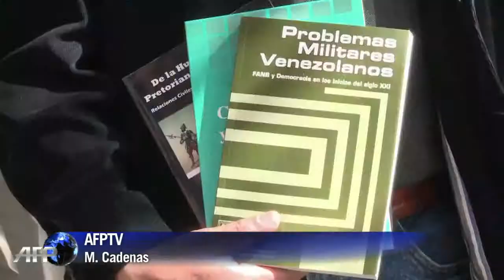Venezuela_ des temps agités en perspective, selon un expert (HD)